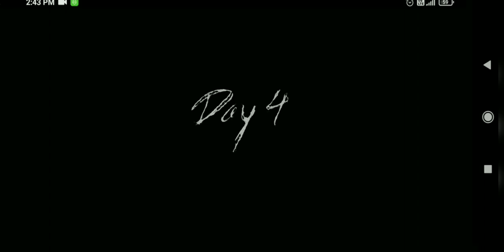Granny 3 Escape 😈😈(It's Rahim Gaming-:/